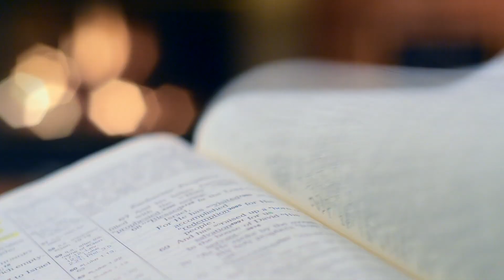ДИЕТА какво да правим с нея по време на ка-ран-ти-на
Какво да правим с диетата по време на ка-ран-ти-на? Е това видео ще ти даде отговорите!  Вече почти всеки втори клип в Youtube е с упражнения в домашни условия , но какво да правим с диетата по време на  ка-ран-ти-на (изписваме го така защото  Youtube не харесва, някой думи). Седейки постоянно вкъщи е много трудно да спазваш своята диета и ние знаем това и искаме да ти помогнем. А заради занижения енергоразход е възможно калориите, на които си свалял преди вече да не ти вършат работа. За да не се чудиш повече какво да направиш със своята диета, изгледай видеото до край и сподели в коментар какво е твоето мнение по този въпрос.

Ако все още не сте ни последвали в Youtube канала ни, то горещо ви го препоръчвам, защото качваме видео всеки ВТОРНИК, ЧЕТВЪРТЪК И НЕДЕЛЯ!